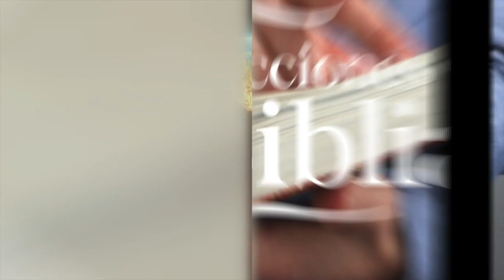LDB - EL CUERPO COMO TEMPLO - 12 DE DICIEMBRE 2022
La lección para este día se titula: EL CUERPO COMO TEMPLO, un tema presentado por el Pastor Ever Roblero.